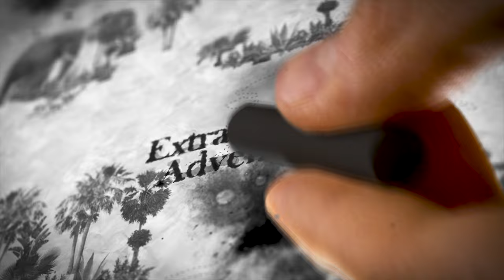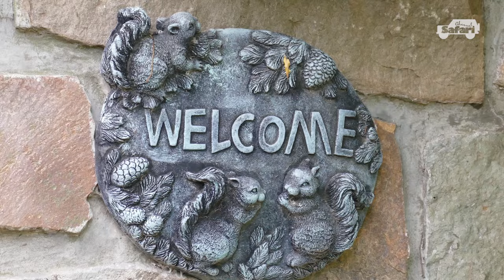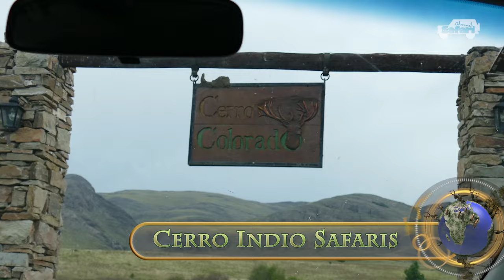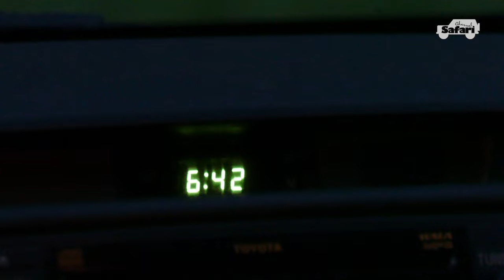Hunt red deer in Argentina ️🏹+🦌= Big Red deer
In these episodes of Safari Season  we will get to know one of the most rapidly developing countries in South America – Argentina. We will follow up the way local prohibitions on hunting wildlife species disappear to leave space for development and proliferation of other hunting introduced wildlife species. We will take part in the hunt of our famous friend and prominent environmentalist, the bow hunter Gary Bogner. He will shoot down a huge red deer. We will see him helping local farmers get rid of a black boar that has gone mad and is attacking with frenetic fury horses, people and dogs. In addition to the boar, the list of harmful game to local farmers and gauchos contains several goat species and twisted-horned rams that are trophy species to the SCI hunters. Gary will be successful in shooting two goats to assist the local farmers. In this episode we will accompany the bow hunter in stalking the water buffalo that is as dangerous as its African brother. Will the hunter be successful in approaching the half-ton animal close enough to get his bow shooting effective, we will find out in the end of this dynamic episode of Safari Season.